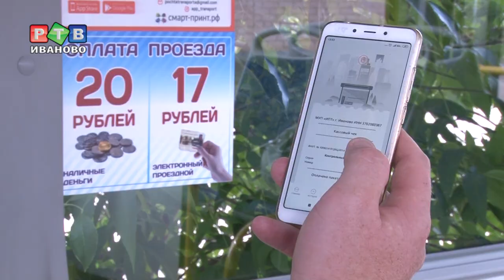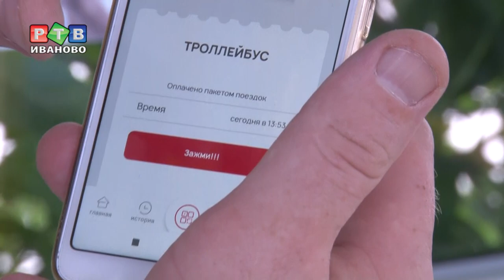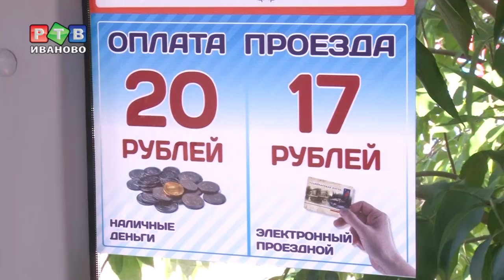Оплати проезд смартфоном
Ивановский общественный транспорт меняется и старается идти в ногу со временем. В апреле этого года в городских троллейбусах появилась возможность оплатить проезд с помощью смартфона. Что для этого необходимо и как руководство МУП «ИПТ» усовершенствовало систему - в нашем материале.